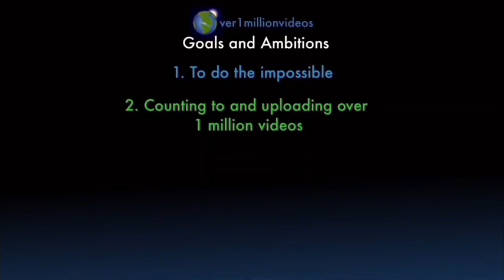Counting to ONE MILLION!!, This is Number 106,564